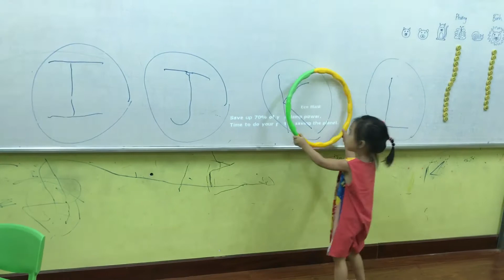Put on the numbers - Giang - PS30 - Ms Jenny - Tomokid